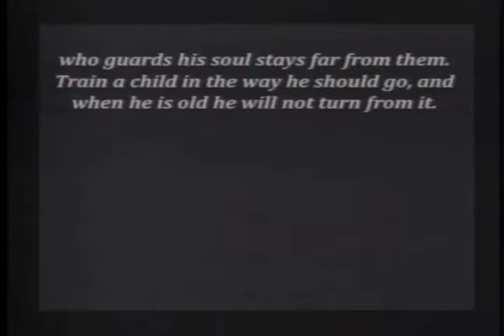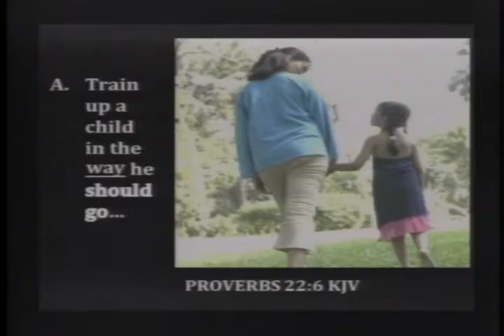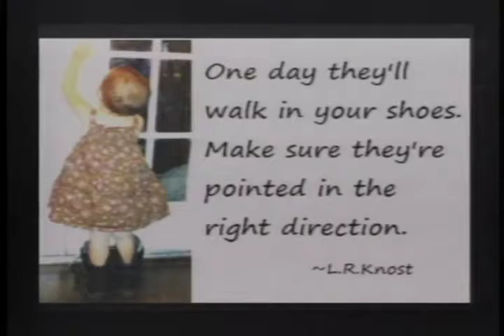2017-06-18 Strawn Sermon - Wisdom for Living/ Studies from Proverbs - Parenting